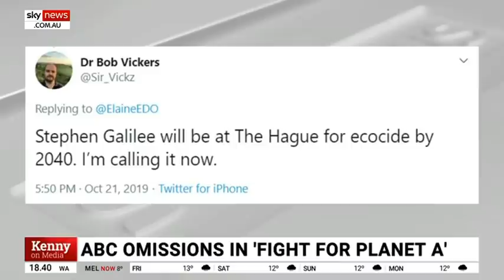Australians paying for 'ageing Chaser boy to run activist propaganda' on ABC doco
Sky News host Chris Kenny says Australian taxpayers are paying for an "ageing Chaser boy to run activist propaganda" as part of a new ABC documentary aimed at pushing Australians to act on climate change.

The documentary is entitled 'Fight For Planet A: Our Climate Challenge' and is hosted by Craig Reucassel.

Mr Kenny said there are "alarming claims" within the documentary, yet it fails to mention contradictory findings from studies on a number of issues.

"Sloppy research, or did they just happen to leave out an inconvenient fact," Mr Kenny said.

Broadcaster Justin Smith said there will be "propaganda from both sides".

"I don't think we should ever be afraid of the climate change debate".